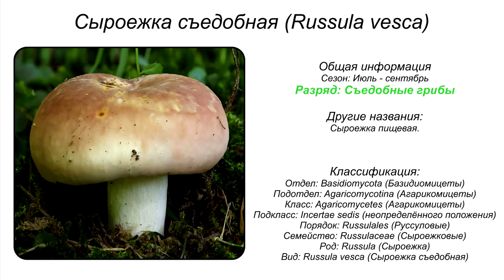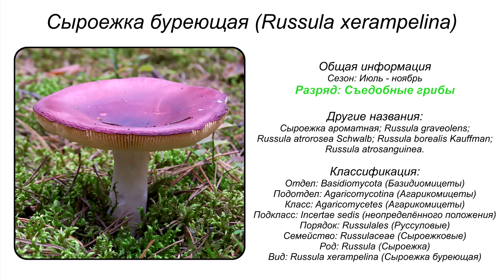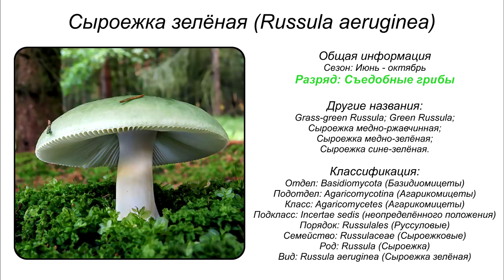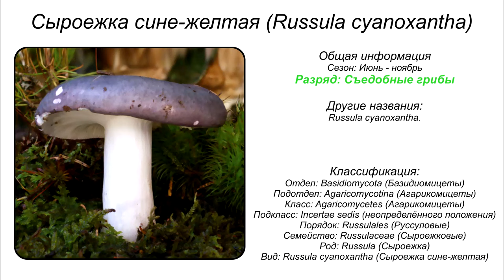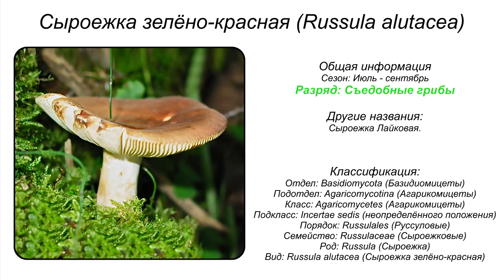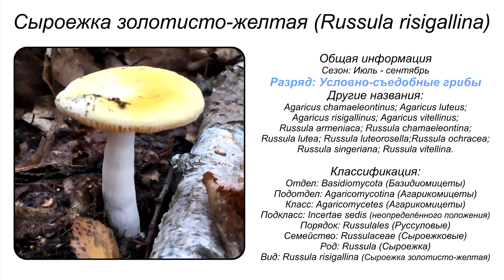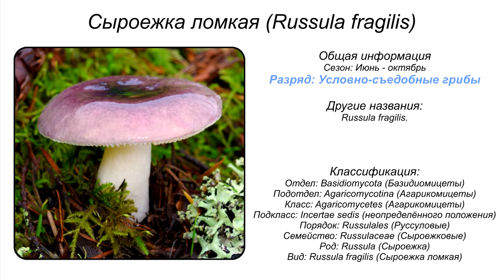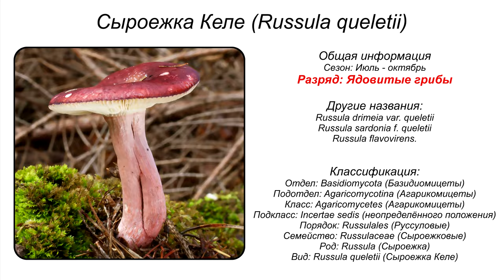СЫРОЕЖКИ СЪЕДОБНЫЕ И ЯДОВИТЫЕ ВИДЫ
00:04 Сыроежка съедобная (Russula vesca)
01:00 Сыроежка желтая (Russula claroflava)
02:00 Сыроежка чешуйчатая (Russula virescens)
03:00 Сыроежка буреющая (Russula xerampelina)
04:00 Сыроежка болотная (Russula paludosa)
05:00 Сыроежка сереющая (Russula decolorans)
06:00 Сыроежка зелёная (Russula aeruginea)
07:00 Сыроежка миндальная (Russula grata)
08:00 Сыроежка сине-желтая (Russula cyanoxantha)
09:00 Сыроежка цельная (Russula integra)
10:00 Сыроежка золотистая (Russula aurea)
11:00 Сыроежка зелёно-красная (Russula alutacea)
12:00 Сыроежка охристая (Russula ochroleuca)
13:00 Сыроежка вонючая (Russula foetens)
14:00 Сыроежка золотисто-желтая (Russula risigallina)
15:00 Сыроежка чернеющая (Russula nigricans)
16:00 Сыроежка ломкая (Russula fragilis)
17:00 Сыроежка жгучеедкая (Russula emetica)
18:00 Сыроежка Мэйра (Russula nobilis)
19:00 Сыроежка Келе (Russula queletii)

Описание:
Сыроежки - одни из самых распространённых грибов в наших лесах. Они бывают съедобными, условно съедобными и ядовитыми.
В этом видео мы расскажем вам, как отличить съедобные сыроежки от ядовитых.
В видео вы узнаете:
Как выглядят съедобные сыроежки
Как выглядят условно съедобные сыроежки
Как выглядят ядовитые сыроежки
Как отличить съедобные сыроежки от ядовитых
При употреблении сыроежек без термической обработки могут возникнуть проблемы с пищеварением.
О серьёзных отравлениях с летальными последствиями достоверных сведений нет, но есть довольно много сообщений о расстройствах пищеварительной системы.
Сыроежка (лат. Russula) — род грибов семейства Сыроежковые (лат. Russulaceae).
Название рода, «Сыроежка», вероятно, происходит от слов «сырой» и «еда»  и, по мнению грибников-новичков, свидетельствует о том, что все грибы этого рода можно смело есть сырыми.
Это довольно распространённое заблуждение. Наши предки не поедали грибы сыроежки сырыми, разве что в те далёкие времена, когда всё остальное тоже съедалось сырым.
«Сыроежка» эти грибы получили, вероятнее всего, потому, что при засоле — традиционном славянском способе заготовки грибов — сыроежки, как и многие сыроежковые,
быстро становились пригодными к употреблению в пищу.
Если порыться в разных словарях, можно найти и такую версию: «Гриб Сыроежка не потому, что его едят сырым, а потому, что он ест сырость».
То есть, сыроежки любят расти на влажной почве и быстро её высушивают, «поедают сырость». Такая версия тоже имеет право на существование.
Не важно, почему грибы Сыроежки названы именно так. Важно, что эти грибы не следует крошить в салат сырыми. Другие народные и местечковые названия для сыроежек: сыроега, сыроежа, говорушка, чертоплох, горянка, валун, голубец. Обратите внимание: в этом списке есть названия, совершенно не соответствующие нашему представлению о том, какие грибы, продукты или растения можно есть сырыми.
Таким образом, не следует название «Сыроежка» воспринимать буквально, как рекомендацию употреблять эти грибы в пищу без должной кулинарной обработки.
Тем более, что реальность такова: среди сыроежек есть как съедобные, так и условно-съедобные виды, есть и слабоядовитые, например, Сыроежка рвотная, которая действительно может вызвать тошноту и даже рвоту.